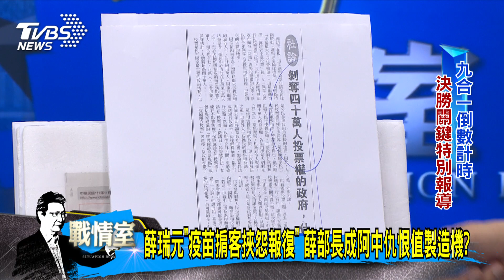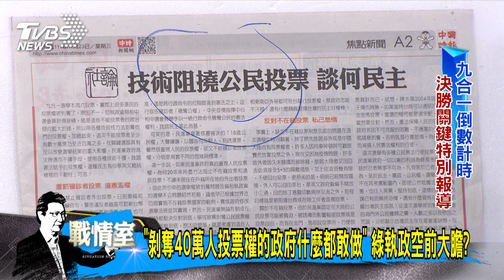少康戰情室｜薛瑞元「疫苗掮客挾怨報復」 薛部長成阿中仇恨值製造機?